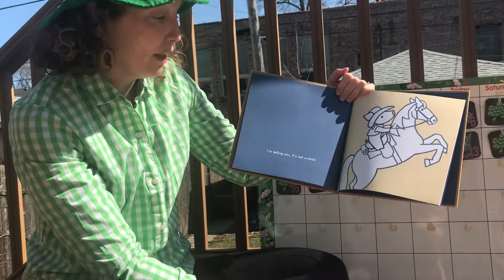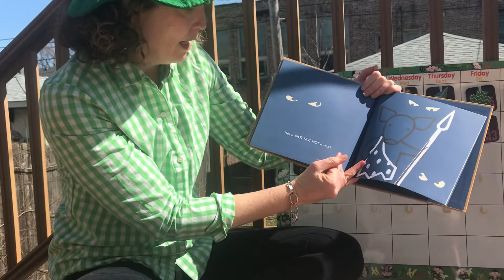Hi Friend!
3/17